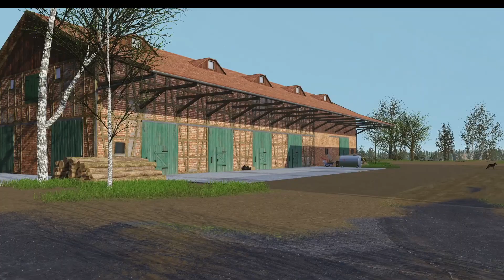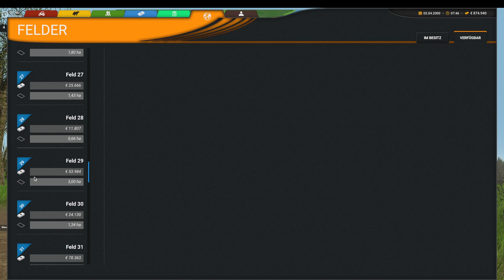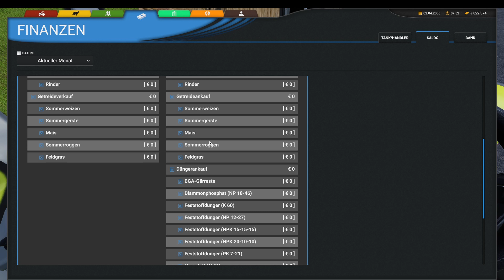Cattle and Crops // CNC // Die ersten eigenen Geräte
Wir kaufen uns in diesem Video die ersten eigenen Geräte.